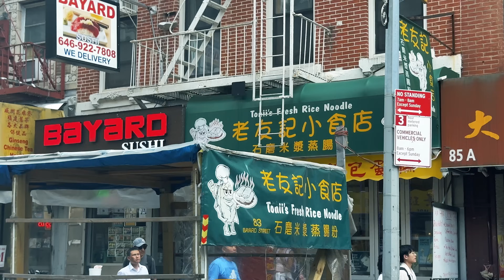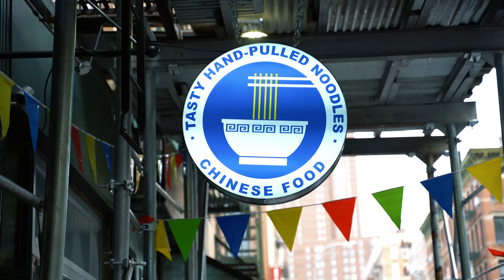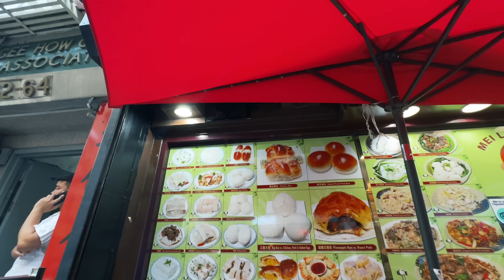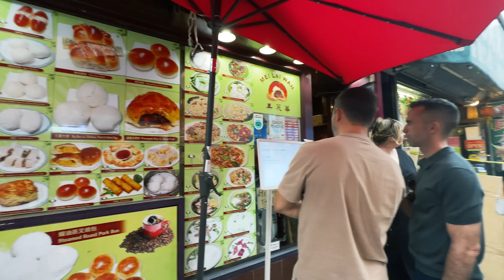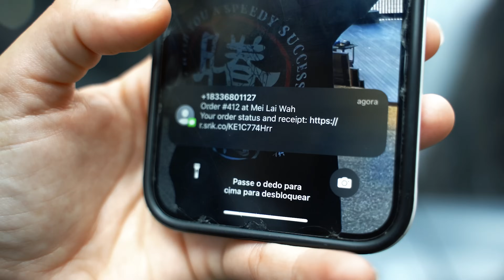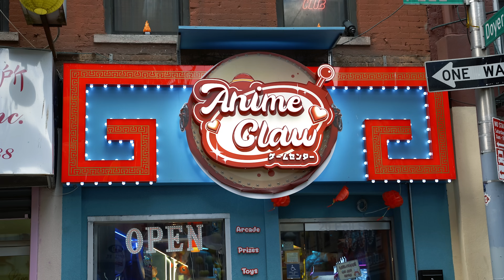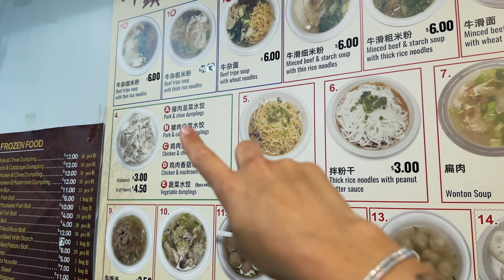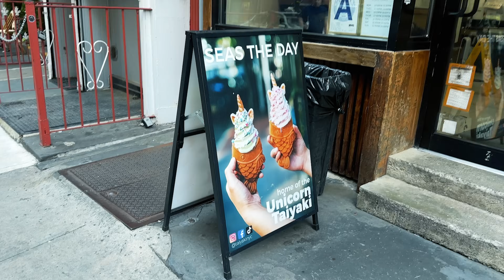COMO É UM BAIRRO BARATO EM NOVA YORK? Preços e muitas dicas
Oii amigosl!! Mais uma da série sobre minhas aventuras morando em Nova York, hoje decidi mostrar um bairro que você precisa conhecer!!! Espero que gostem!! ♡